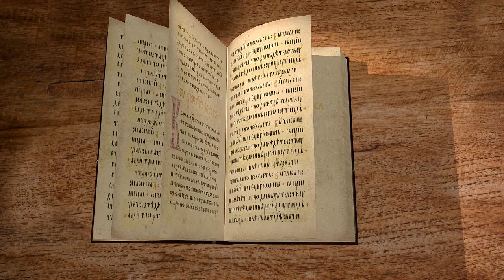Книга пророка Иеремии. Глава 46 "Пророчества Иеремии о народах языческих" Священник Антоний Лакирев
Продолжаем цикл бесед по книге пророка Иеремии на библейском портале "Экзегет". Вместе со священником Антонием Лакиревым обратимся к главе 46. В ней повествуется о поэтических пророчествах, посвященных другим народам.

🔸  Сражение египтян с царем Вавилонским
🔸  Войско фараона
🔸  День отмщения
🔸  Жертвоприношение Господу Саваофу
🔸  Поражение египтяне
🔸  Обращение Господа к иудеям
🔸  Наказание народа